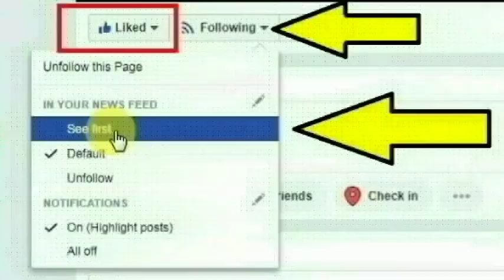ஆதிதிராவிடர் காலனியை சேர்ந்த ஷாமிலி